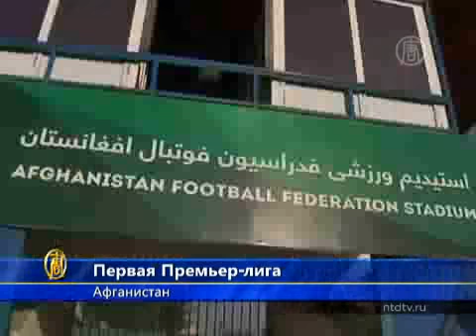Большой футбол дошел до Афганистана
) Молодые афганцы с энтузиазмом протискиваются сквозь толпу на футбольный стадион в Кабуле. Недавно в стране была создана первая Премьер-лига. Это обрадовало и воодушевило как футболистов, так и болельщиков.